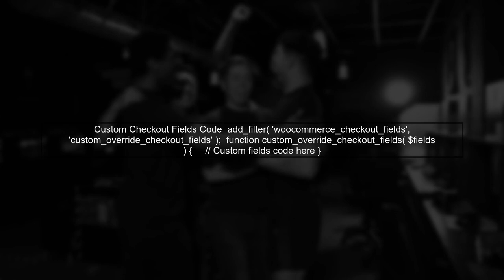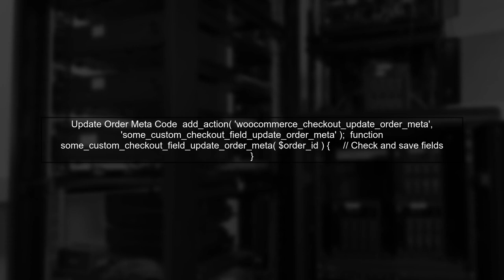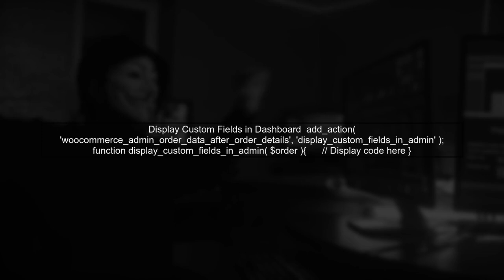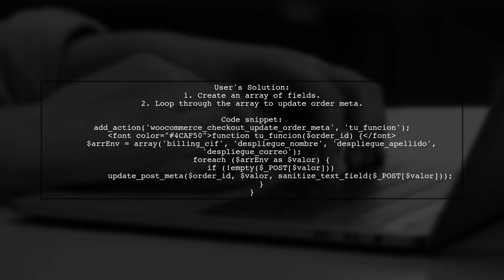Fixing woocommerce_checkout_update_order_meta Action Not Working Issue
In this video, we delve into a common issue faced by WooCommerce users: the woocommerce_checkout_update_order_meta action not functioning as expected. If you've been struggling to save custom order metadata during the checkout process, you're not alone. Join us as we explore the causes of this problem and provide step-by-step solutions to ensure your checkout process works seamlessly. Whether you're a developer or a store owner, this guide will help you troubleshoot and fix the issue effectively.

Today's Topic: Fixing woocommerce_checkout_update_order_meta Action Not Working Issue

Related to